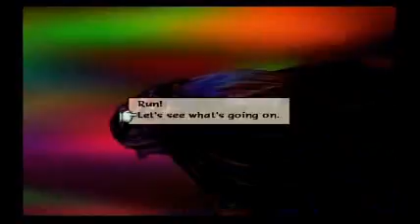Baten Kaitos: Eternal Wings and the Lost Ocean playthrough Part 92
3 character side quests down,2 to go! Next up will be Lyude. Board the White Dragon when ready,and start heading towards Mira. During the trip,a ghostly version of the Geldoblame appears! Choose to check it out,and the party lands on board the Phantom Goldoba. It's all undead enemies here,so Light Magnus is the way to go. As you go around killing enemies,they all put down Lyude,calling him a traitor or a failure and such. Explore the 2 northern rooms,and he'll have visions of an Imperial Soldier and his 2 siblings condemning him as a traitor. Poor guy steadily loses it as he hears more and more of these. Oddly though,he's the only one who can hear or see these things,the other party members can't. Make sure to pick up the items from the side rooms you visit. Continue going around the ship battling the undead spirits.